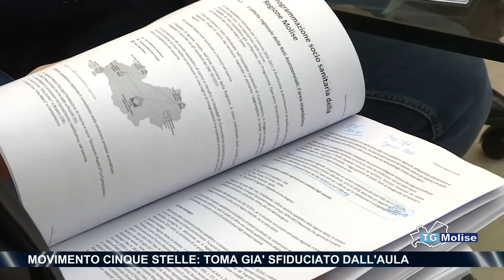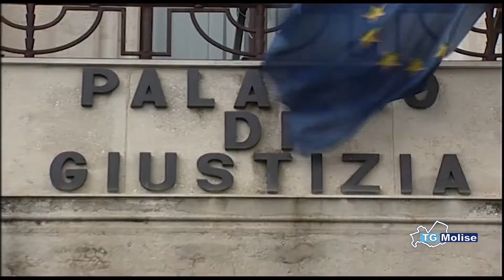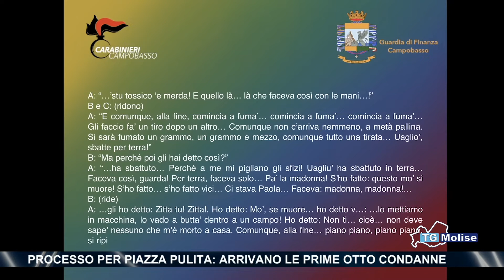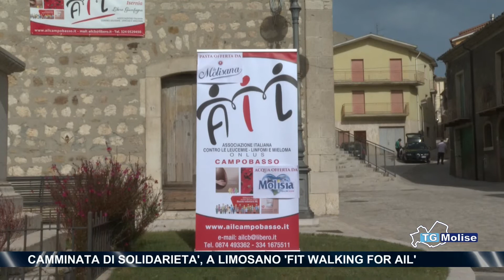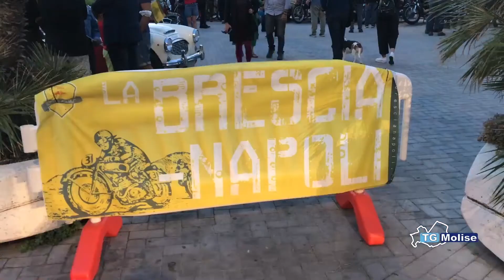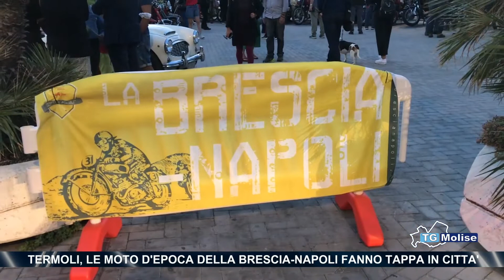Tg Molise Telemolise 28 09 2021 ed 23 00